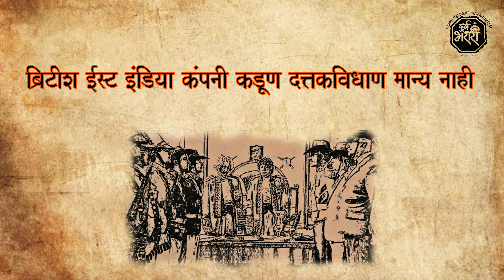बेळगाव भटकंती - नंदगड किल्ला (Nandgad Fort) - Kranthiveera Sangolli Rayanna- Rani Chennamma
बेळगाव भटकंती - नंदगड (Nandgad)

बेळगाव जिल्ह्यातील खानापुर तालुक्यात असलेला हा गिरीदुर्ग पुर्णपणे जंगलाने वेढलेला असुन तो पहाण्यासाठी चार तास तंगडतोड करावी लागते. नंदगड हे किल्ल्याच्या पायथ्याशी असलेले गाव खानापुर या तालुक्याच्या ठिकाणाहुन ११ कि.मी. अंतरावर असुन किल्ल्याच्या डोंगराच्या पायथ्याशी असलेला तलाव गावापासुन ३ कि.मी.आत आहे.

किल्ल्याचा डोंगर दक्षिणोत्तर साधारण ४० एकरवर पसरलेला असुन किल्ल्याचा माथा समुद्रसपाटीपासुन २९२५ फुट उंचावर आहे.

पायथ्याशी असलेल्या नंदगड गावामुळे नंदगड नावाने ओळखला जाणारा हा प्रतापगड किल्ला इ.स.१८०९ मध्यें कित्तुरच्या देसायांनीं बांधला. किल्ल्याखालील पेठ नंदगड गाव वसविण्यासाठी त्यांनी या गांवात येऊन राहणाऱ्या लोकांना नऊ वर्षासाठी करमाफी दिली.

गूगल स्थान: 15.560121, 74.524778